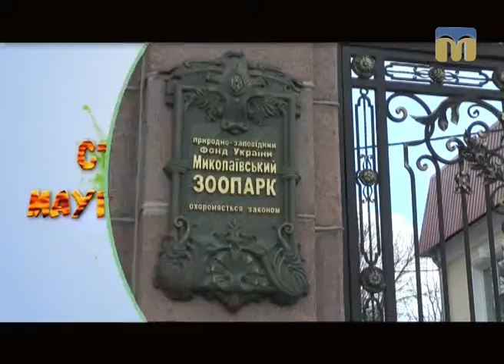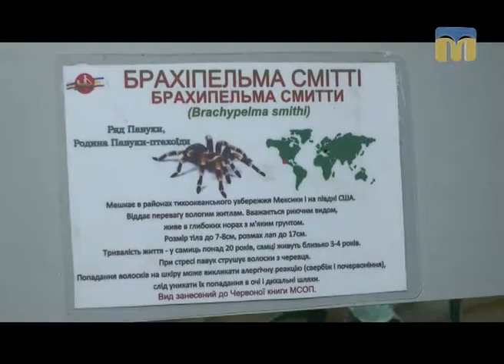Стежками Мауглі й Багіри - 8.04.2017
Запрошуємо в прекрасний і дивовижний світ тварин.
У центрі уваги програми: мексиканський павук-птахоїд, монгольські піщанки.